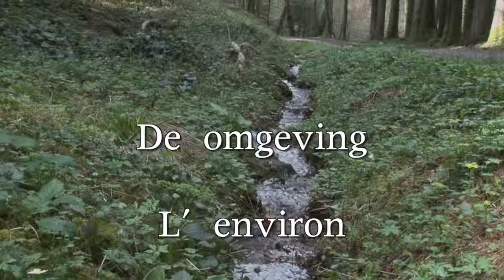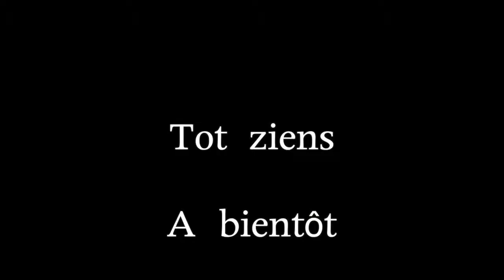Gites 'Le Creux", Fresse, France